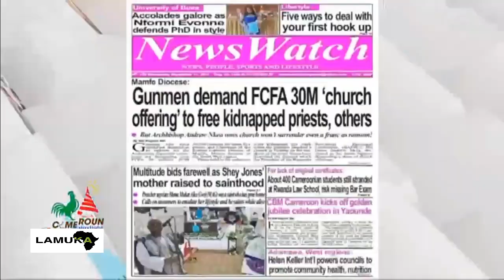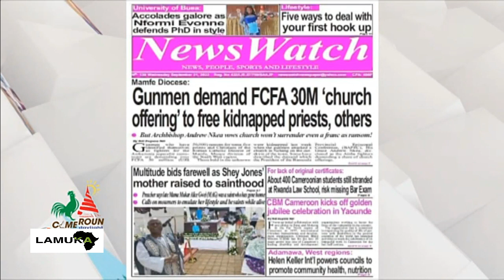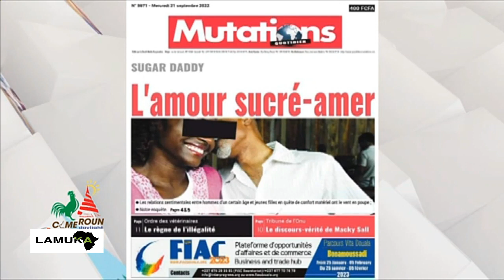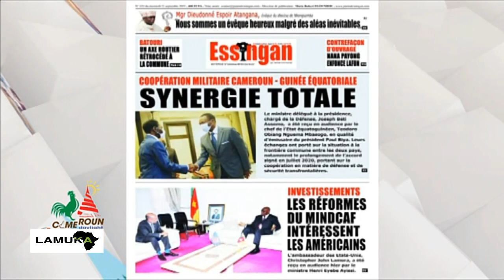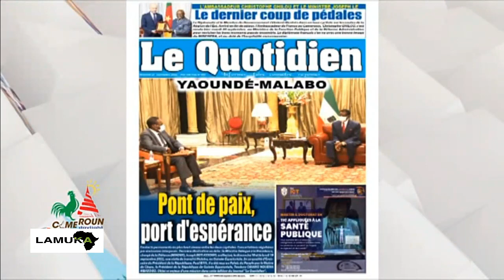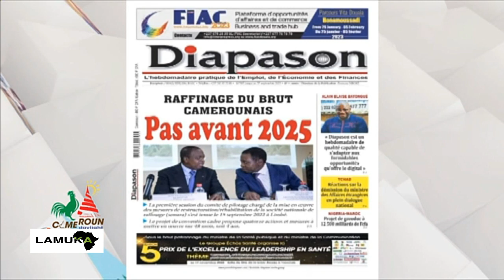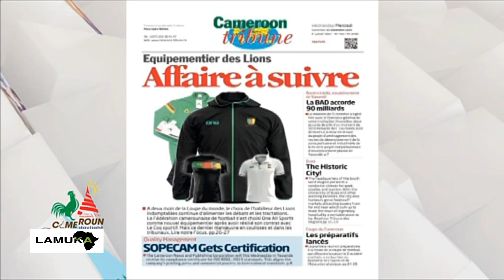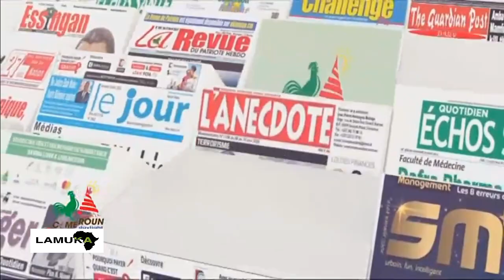TABLOÏDS - REVUE DE LA PRESSE - Mercredi 21 Septembre 2022 - Présentation : Debbie NKEMBE